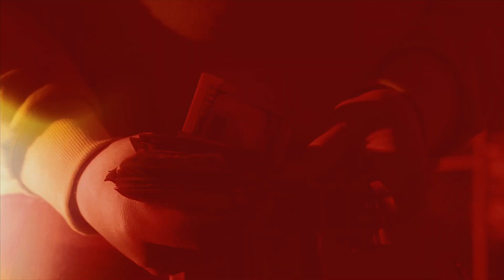EatMore - Feeling Like Dolph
independent artist EATMORE expresses his self as he compares himself to artist Young Dolph by saying hes the king of his city and people are trying to kill him